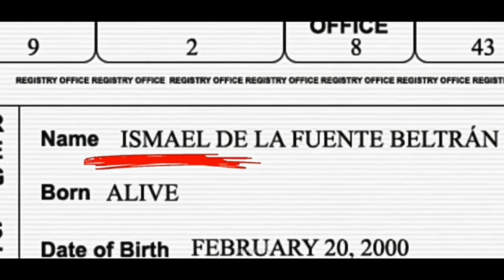Isabela De La Fuente | Lovely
One of my fav actress since I watched K-12 by Melanie Martinez, her character in this show is just so amazing S2
I love you Zion

Fandom: Control z
Character: Isa by Zion Moreno